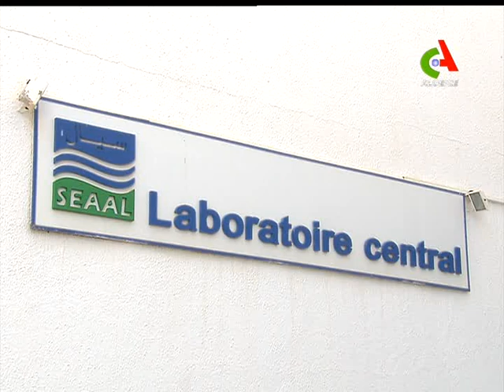SEAAL ouvre ses laboratoires à la presse et assure que l'eau du robinet est potable.